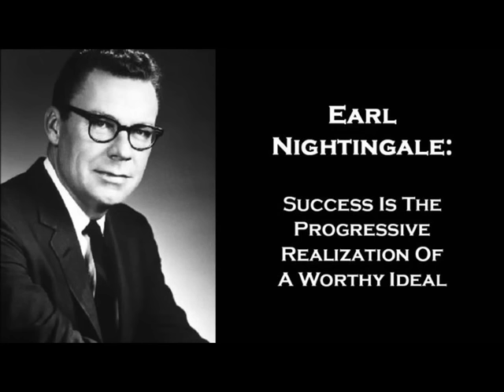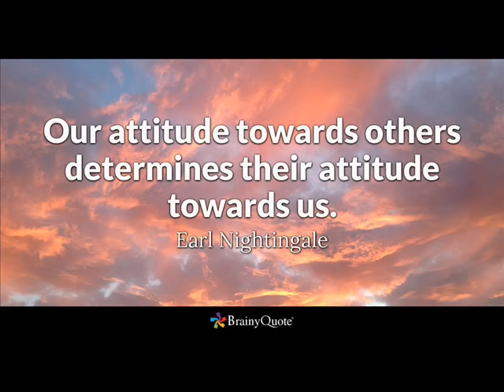Earl Nightingale Como sobresalir en tu profesión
Earl Nightingale (12 de marzo de 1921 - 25 de marzo de 1989) fue un orador y autor de la radio estadounidense, que trata principalmente de los temas del desarrollo del carácter humano, la motivación y la existencia significativa. [1] Fue la voz a principios de la década de 1950 de Sky King, el héroe de una serie de aventuras de radio, y fue un presentador del programa de radio WGN desde 1950 hasta 1956. [2] Nightingale fue el autor de The Strangest Secret, que el economista Terry Savage ha calificado como "... uno de los grandes libros motivacionales de todos los tiempos". [3]